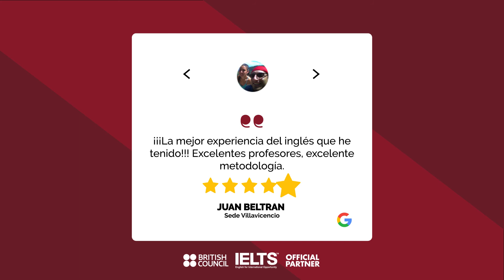Jamestown en la web #2